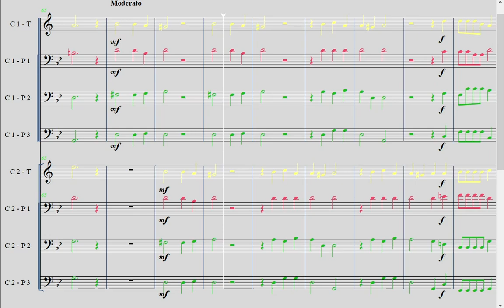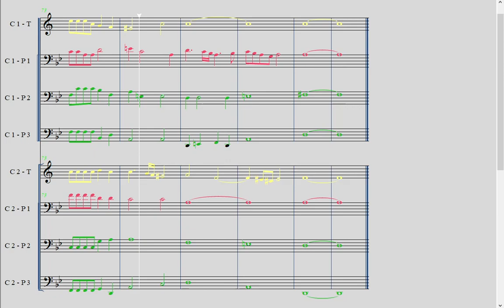Giovanni Gabrieli - Lieto godea à8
Zwei Trompeter würden reichen für diese Fassung.
Mit dem Kopfhörer kannst Du das doppelchörige Werk besser genießen.